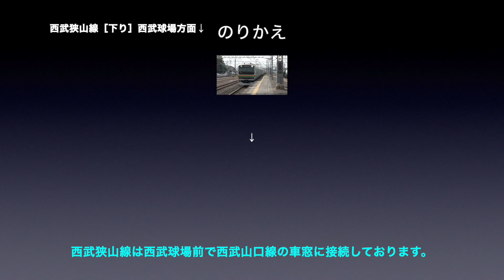西武池袋線 車窓［上り・13］小手指→西所沢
西武池袋線［上り］小手指→西所沢の車窓です。

■車窓案内
路線名称：西武池袋線
撮影方向：進行方向［右側］
電車種別：各駅停車
車両種別：40000系
車窓区間：小手指→西所沢

■のりかえ
西所沢で
・西武狭山線

■西武池袋線［上り］の車窓は
各停：1〜30（吾野→池袋）
準急：1〜2（石神井公園→池袋）
急行：1〜3（所沢→池袋）
をご用意しております。